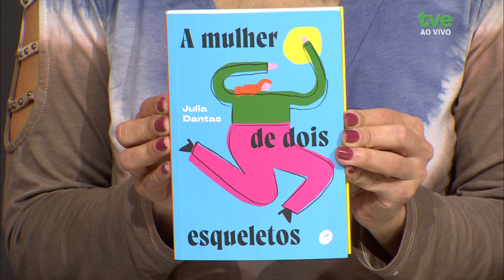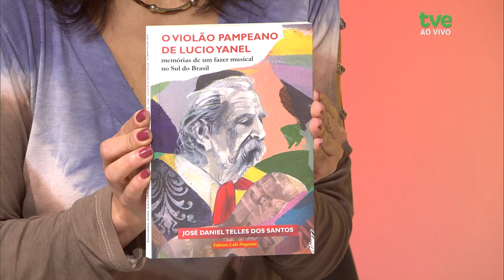Estação Cultura 19/09/2024 - José Daniel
Vamos conversar com a escritora Julia Dantas, que está lançando seu novo livro. Também vamos falar com as bailarinas Ana Mondini e Claudia Palma, que apresentam o espetáculo “Miêdka” aqui em Porto Alegre. E quem veio fazer o som aqui pra gente é o violonista José Daniel.